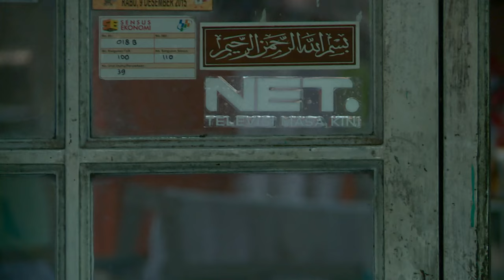500 RIbu Rupiah bagi Penonton NET di Semarang